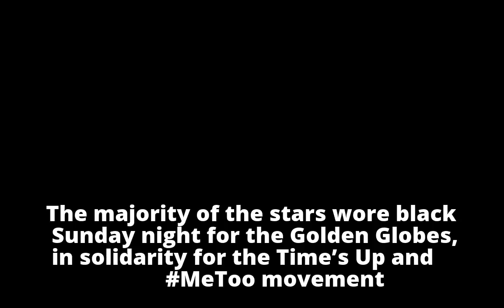Golden Globes: Red carpet rebels? Who didn’t get the ‘wear black’ memo